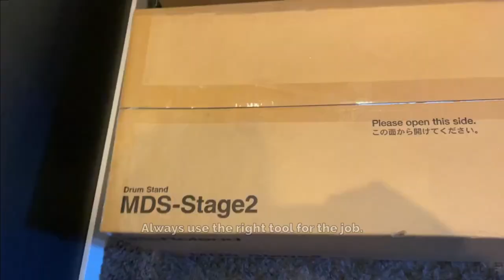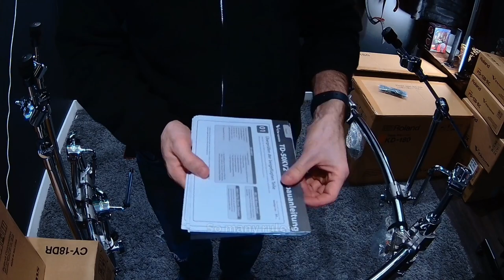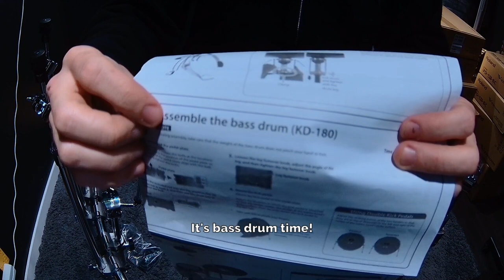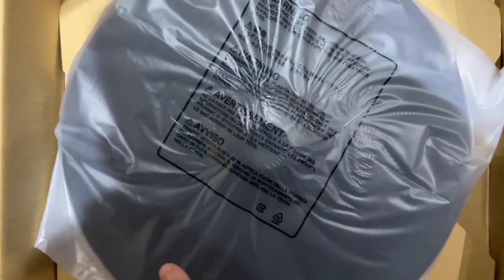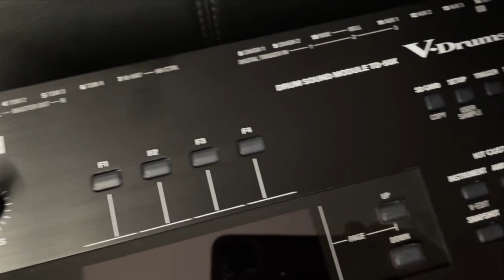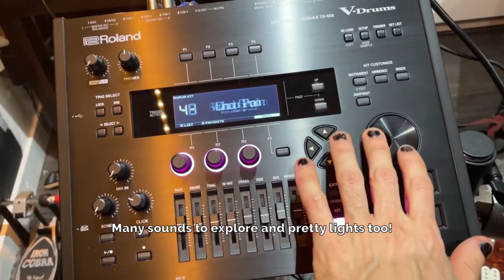Roland TD-50kv2 Unboxing & Assembly - no voice over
No description, no explanation, just a dude opening boxes and setting up his new drum kit, captured on video to immortalize the occasion!